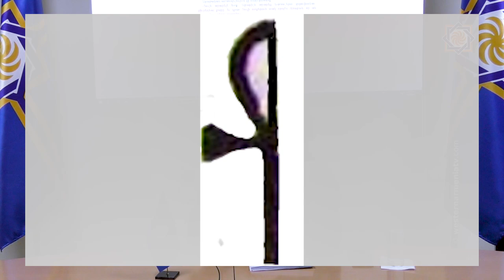Մովսես Նաճարեան Դասախօսութիւն - մաս գ